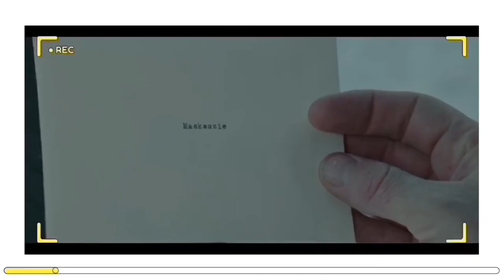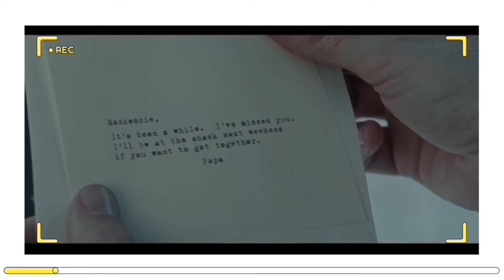Após sua filha ser AB4SAD* E ASS4SS1NAD@, ele recebe um estranho bilhete, para se encontrar com DEUS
Fala pessoal, trago o primeiro vídeo do canal corte dos filmes. Hoje vamos resumir o filme: A CABANA, o best seller mundial. A história é incrível, venham conferir comigo!

Resumo de Cinema, Recap de Cinema, Recap de Cinema, Recapped de Cinema, Trailer de Cinema, Reviravolta de Enredo de Cinema, Cinema 21, Canal de Resumo de Cinema, Recap em Minutos.

Resumo da história, Recapitulação da história, Recapitulação da história, Recapitulação da história, Trailer da história, História, Explicação da história, Trailer da história, Reviravolta na trama da história, Canal de história de cinema, Zumbi Recapitulado da história, Terror da recapitulação da história, ficção científica de recapitulação da história.

Filme de ficção científica, Revisão de ficção científica, Recap de ficção científica, Recapitulações de ficção científica, Recapeamento de ficção científica, Filmes com menos de 10 minutos, Ficção científica.

Filme de zumbi, recapitulação de filme de zumbi, recapitulação de filme de zumbi, filme de zumbi recapitulado, explicação de filme de zumbi.

Filme de terror, recapitulação de filme de terror, Recapitulações de filme de terror, filme de terror Recapped, filme de terror explicado.

Daniel, Daniel CC, Daniel CC Review, Daniel CC Filmes, Daniel CC Recaps, Daniel cc Recap, Daniel cc Recapped, Daniel cc explicado, Daniel cc filme de zumbi, Daniel cc filme de terror, Daniel cc filme Ficção científica.

Sr. viciado em cérebro, Sr. zumbi viciado em cérebro, Sr. viciado em cérebro Horror, Sr. viciado em cérebro, Ficção científica, Sr. viciado em cérebro recapitulação, Sr. viciado em cérebro recapitulações, Sr. viciado em cérebro recapitulado, Sr. canal viciado em cérebro.

Movie Recaps Space, Movie Recaps Legion, Movie Recaps interestelar, Daniel cc Movies Train to Bursan, Daniel cc Movies Attack On Titan, Daniel cc Movies A Quiet Place, Movie Explained, Horror Movie Review, Suspense Movie Review, The Hunt Movie Review, Science Filme de ficção, canal de filme de Daniel cc, filme de Danielle cc órfão, história recapitulada explicada, filme policial exp